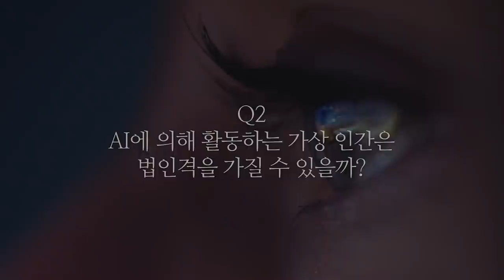[심층인터뷰] 인플레이션 금리 인상, 주가는 이미 반영하고 있다 f. 한화투자증권 한상희 연구위원